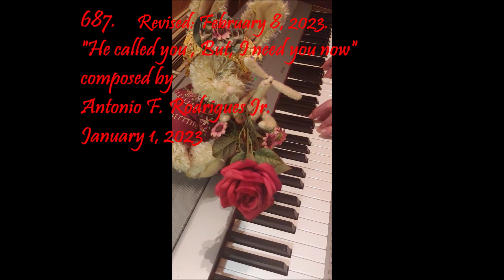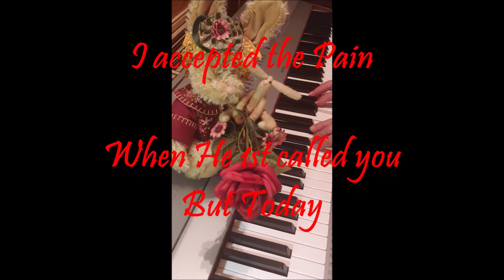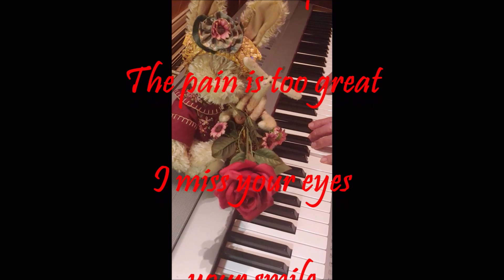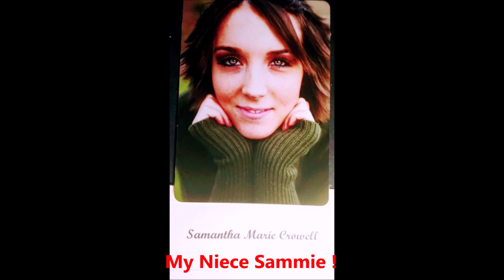687. " I need you Now". revised February 8, 2023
Entertainment Piano, Keyboard, Pleasure, Comedy, Family, Dedicated for pleasing everyone, with Love of People, Everyone, and Family entertainment. Enjoy this special song, conveying love, of a Widower. xoxo tony.